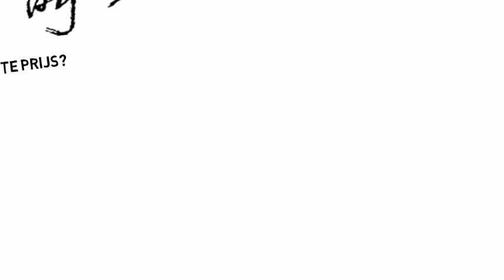QUADEN MAKELAARS HUIS VERKOPEN MUNSTERGELEEN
Meer Geld | Hetzelfde huis. Kijk wat jouw huis in Tuddern MEER oplevert met de BestSeller Methode. Mis onze GRATIS WAARDEBEPALING niet.

Algemene informatie.

Quaden Makelaars Nederland en Duitsland. De Experts in woningverkopen in 046, 0475 en Duitsland.

Naast onze specialisatie in de regio 046 ( Makelaar voor je huis in Amstenrade, Beek, Born, Buchten, Doenrade, Elsloo, Geleen, Limbricht, Merkelbeek, Munstergeleen, Oirsbeek, Puth, Schinnen, Sittard, Spaubeek, Stein, Susteren, Urmond),

en hebben wij een TopSpecialisatie in Duitsland( Makelaar voor je huis in Bocket, Gangelt,  Havert, Heinsberg, Hillensberg, Isenbruch, Schalbruch, Susterseel, Tuddern( Selfkant), Waldfeucht, Wassenberg, en Wehr).

Voor de Duitse woningmarkt hebben wij naast onze makelaars een paar Nederlandse experts in dienst met kennis over de Duitse Markt. U kunt altijd bij ons terecht voor advies.
Wij verzorgen ook uw Duitse hypotheek en beantwoorden u fiscale vragen met Duits / Nederlandse Advocaten en Fiscalisten.
We spreken Nederlands en Duits.

Wil je ook GRATIS ADVIES OVER DE WAARDE VAN JE WONING

Quaden Immobilien en 0475makelaars.expert zijn formules van Quaden Makelaars by Leon.